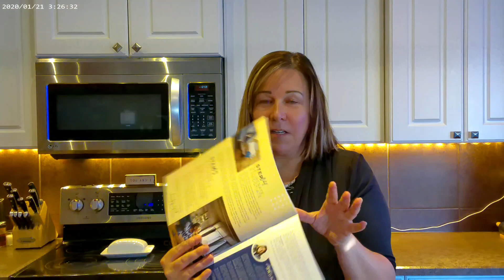Congratulations ❤️ You are a home owner!!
Congratulations!!! You have bought a home!

Yayyyyy!!! This exciting journey has reached its end ❤️

There were some stresses, and lots of excitement!! And you now own a home!

Thank you for trusting me to guide you through this process 🙏